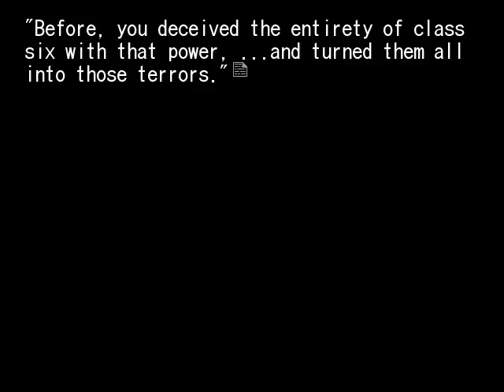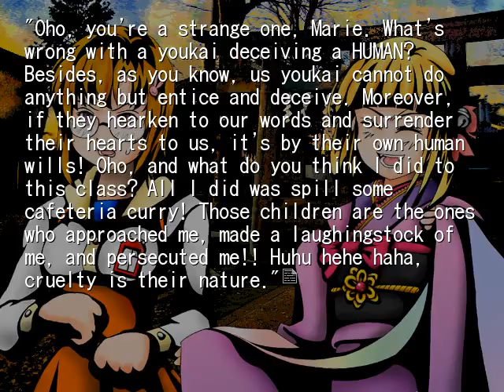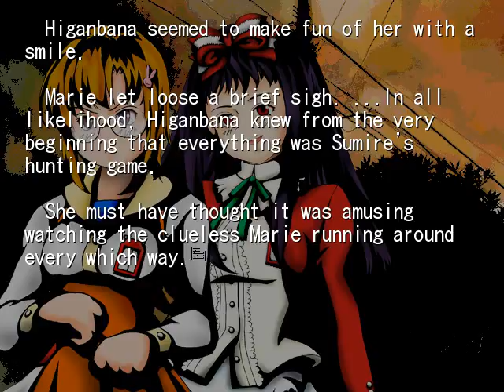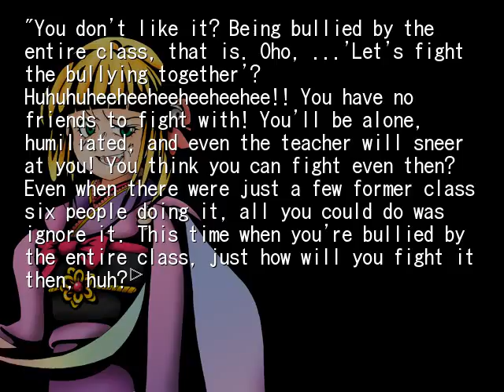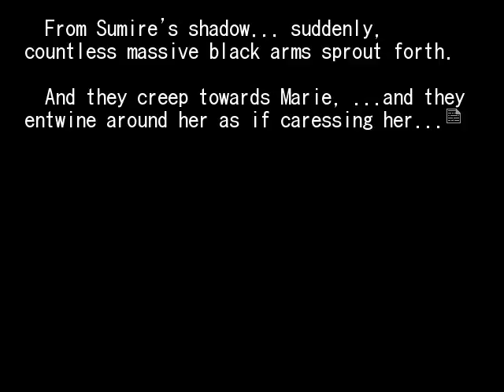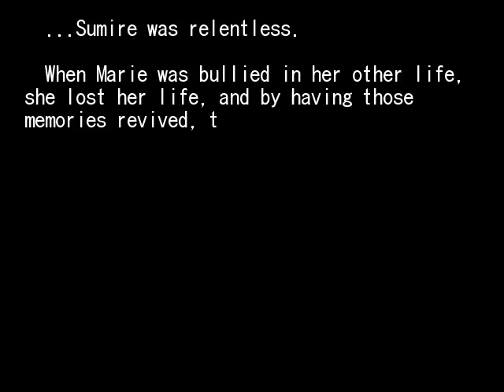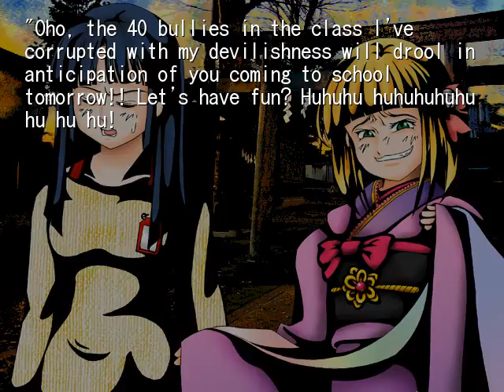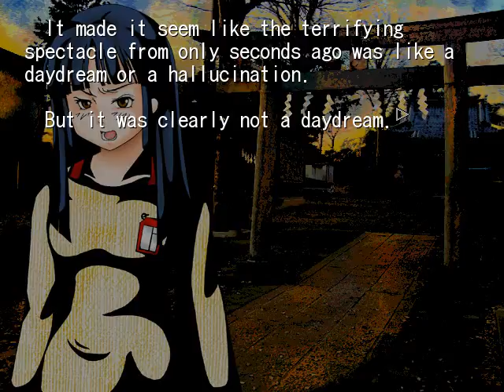HIGANBANA 1ST CHAPTER 7 UTOPIA PT10